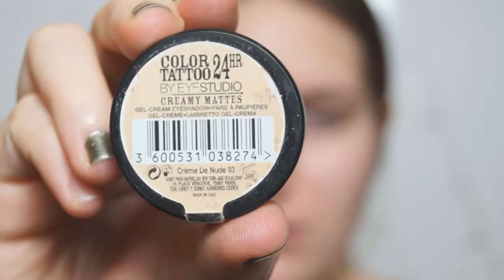Makijaże Gwiazd || Selena Gomez. | cammilla345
HELLO!!! PRZECZYTAJ MNIE, A DOWIESZ SIĘ WIĘCEJ ;D

Zapraszam również na :
S N A P C H A T : cammilla345